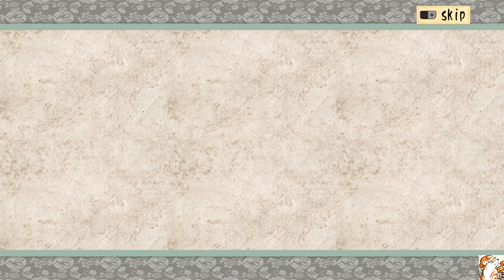ŌKAMI HD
OKAMI HD